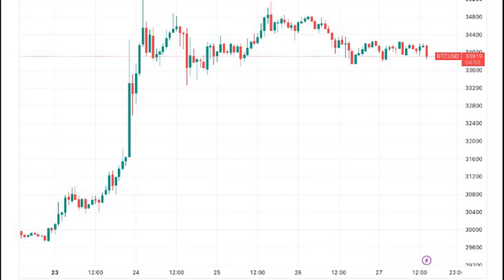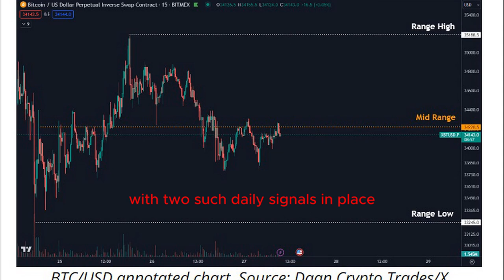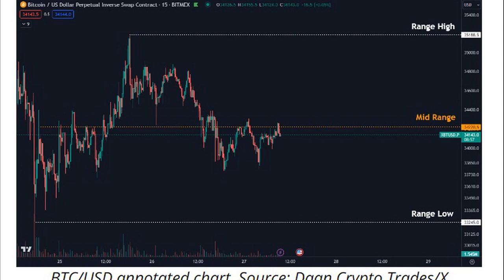Bitcoin beats S&P 500 in October as $40K BTC price predictions flow in